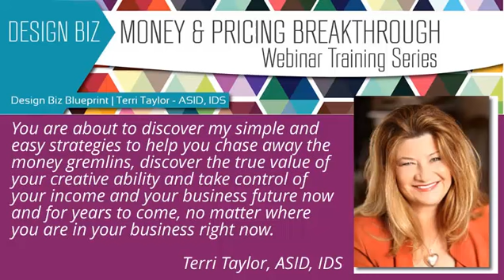Money pricing breakthrough